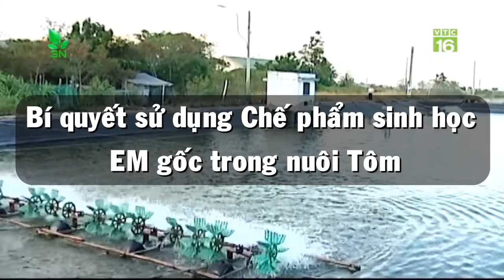Bí quyết sử dụng Chế phẩm sinh học EM gốc trong nuôi Tôm | VƯỜN SINH THÁI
Chế phẩm sinh học EM dùng cho Thủy Sản nuôi Tôm, Cá..
ỨC CHẾ TẢO ĐỘC - ỔN ĐỊNH MÀU NƯỚC

Chế phẩm EM sử dụng cho nuôi trồng thủy sản (nuôi tôm, cá..) của Trường Đại học Nông nghiệp 1 Hà Nội là chế phẩm vi sinh vật hữu hiệu gồm: vi khuẩn quang hợp, lactic, Bacillus subtilic, B. mesentericus, B. megaterium, xạ khuẩn, nấm men…

Các vi sinh vật hữu hiệu này được phân lập từ tự nhiên hoàn toàn không độc với người, động vật và môi trường và rất dễ sử dụng. Do được nghiên cứu, phân lập và chế xuất trong nước nên gía thành thấp và có nhiều đặc tính ưu việt hơn so với các sản phẩm cùng loại nhập ngoại.